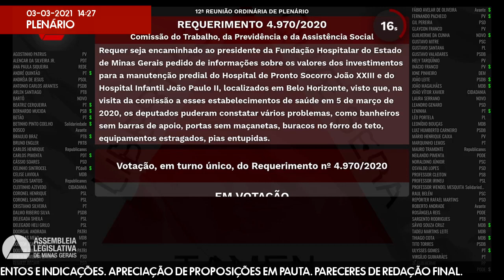03/03/2021 14:00 - 12ª Reunião Ordinária